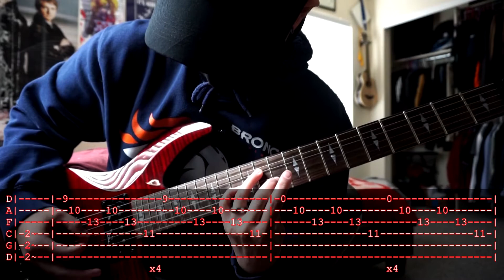Musicman1066 - Memories Lost Guitar Guide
How to play Memories Lost by Musicman1066.

Tuning: Standard D (DADGBE)

Requested by: ThatGuitarGuy

Legend:
- = Palm Mute
* = Pinch Harmonic
() = Natural Harmonic
/ = Slide
\ = Slide
b = Bend
~ = Vibrato/let it ring
T = Tap

Gear:
B.C. Rich Villain
DigiTech Element XP Multi-Effects Processor